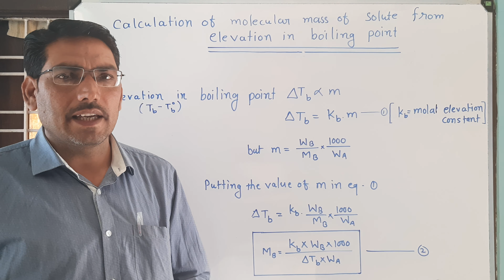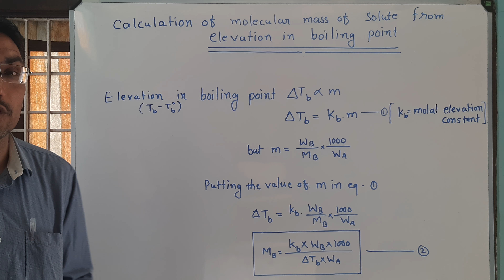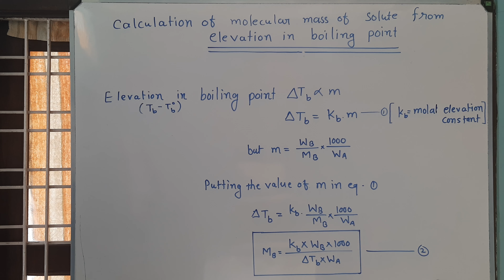Determine the molecular mass of solute...